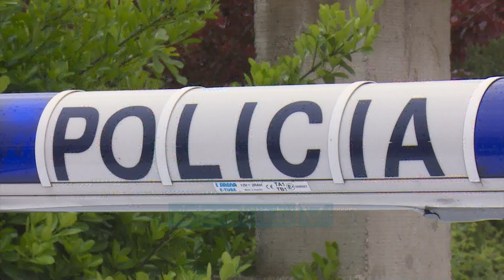Pamje e grabitësit të Rinasit të ekzekutuar nga forcat e policisë - News, Lajme - Vizion Plus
Në një kohë që janë duke dalë detaje të reja minutë pas minutë në lidhje me grabitjen e armatosur të miliona eurove në Rinas, mbetet ende për tu zbuluar emri i viktimës.Ka vetëm një pamje të viktimës i shtrire në tokë i pajete vetëm pak pas përplasjes së armatosur me policinë.Njeri prej autoreve të grabitjes duket I mbuluar nga gjaku pasi është ekzekutuar nga forcat e rendit.Ai u braktis nga shokët e tij pas përfundimit të shkembimit të zjarrit uniformat blu buze lumit tek Ura e Brarit. Viktima eshte qeros, trup mesatar, rreth 40 vjec e I veshur me uniforme ushtarake.Nga të dhënat e para mesohet se policia iu përgjigj me zjarr autoreve të grabitjes pasi këta të fundit vec armëve nisën të hedhin edhe granata drejt policeve.